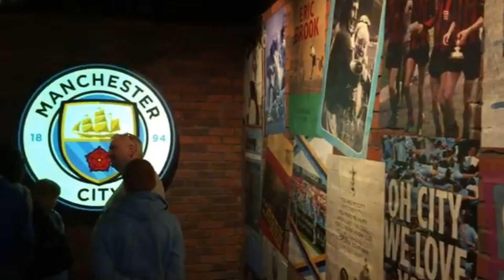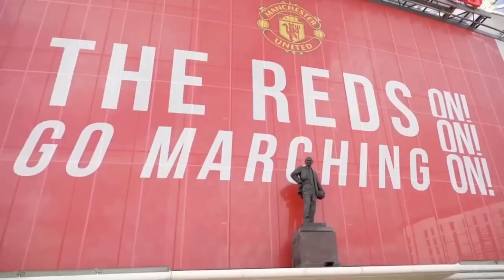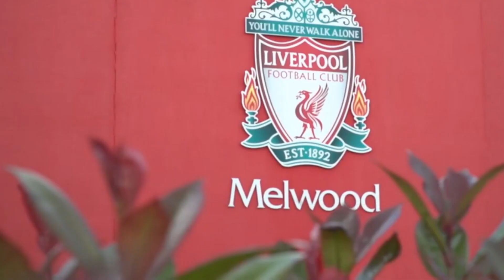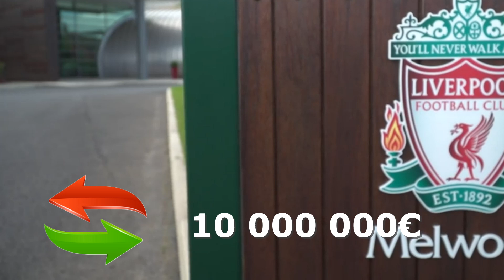CONFIRMED: BARCELONA TO SIGN HAALAND!? ZIDANE AS MAN UTD BOSS!? WALKER LEAVES CITY!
Overall, these news items cover a range of transfer activities in European football, including:

✔️ Salah Stays in Liverpool
✔️ Walker Out, Saudi Arabia Beckons
✔️ Barcelona Targets Haaland
✔️ Zidane to Manchester United?
✔️ Real Madrid Eyes Ricci
✔️ Alexander-Arnold to Real Madrid